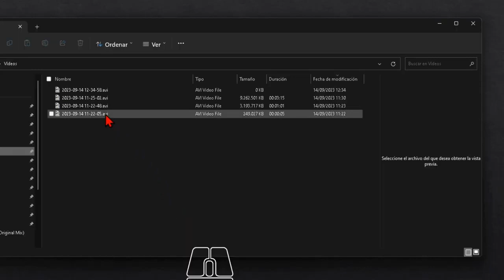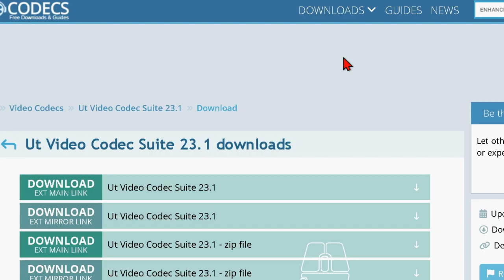Solución importar archivos avi a Vegas, Camtasia, Adobe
Tutorial SIN ANUNCIOS para solucionar los problemas que tiene algunos editores de vídeo al importar archivos .avi